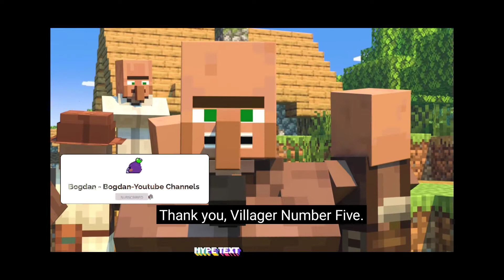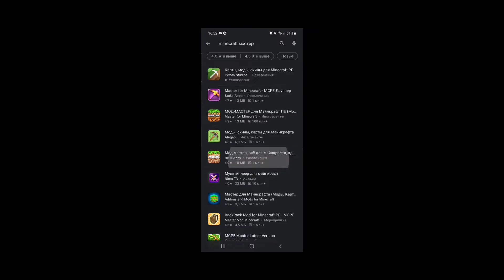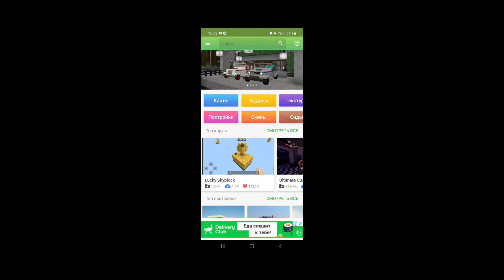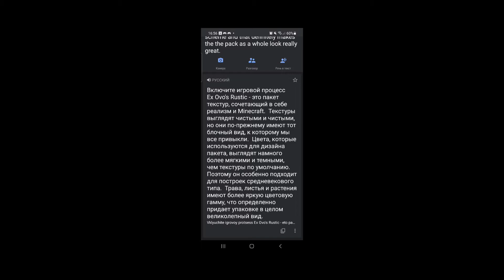Странные текстуры Minecraft(Часть 1)